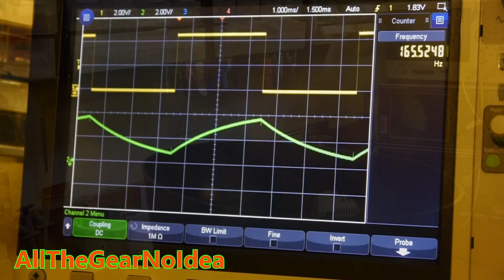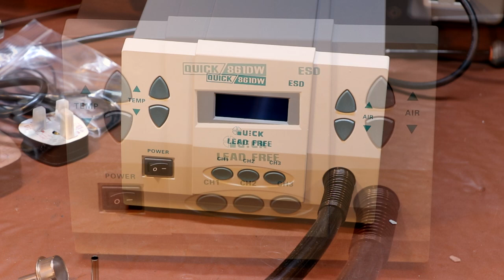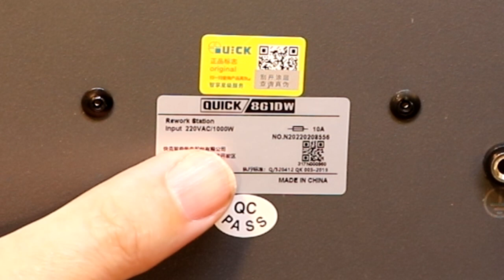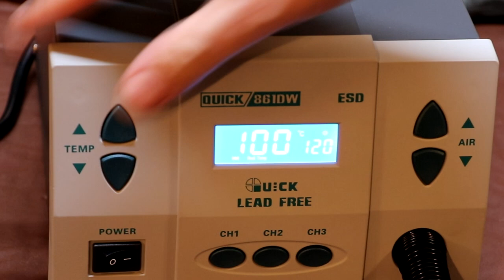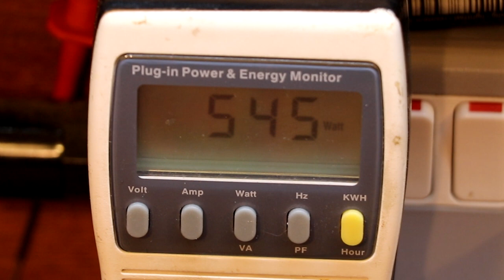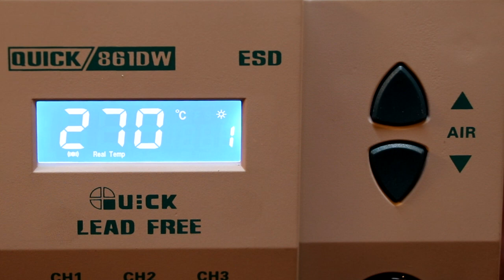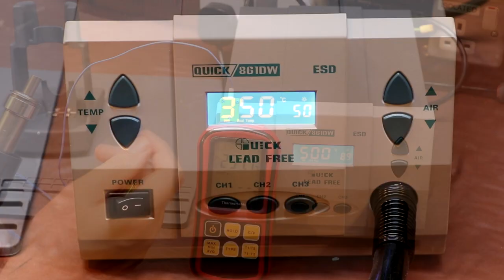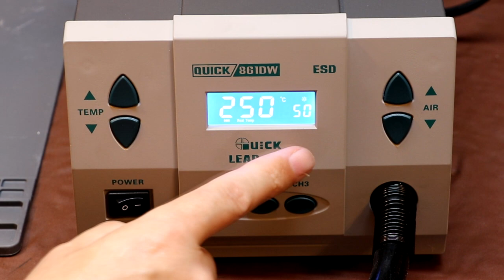Quick 861DW Hot Air Station - Hot Stuff Part 3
Quick 861DW Hot Air Rework Station 1000W

The Quick 861DW is a 1000 watt hot air station. This product features three user programmable channels, which enables custom settings for airflow and temperature. Has a maximum airflow 200L/min, and a maximum temperature of approximately 930 F. This product is designed for professional soldering electronic components using lead free solders.

New higher power model: Quick 861DE (1300 Watt)

Key Features:

-Set your airflow and temperature with the three regular
channels "CH1, CH2, CH3".

-Unit enters sleep mode when handle is placed on the holder
-Operation in real-time with magnetic switch
- Large power & rapid heating
-Closed loop sensor.
- A multipurpose unit, having brushless whirlpool motor, wide range and       stepless adjustable airflow.
- The includes nozzles; 4mm, 6.4mm and 8.4mm

Angled Nozzle Pack for Quick Hot Air Station 861DE and 861DW